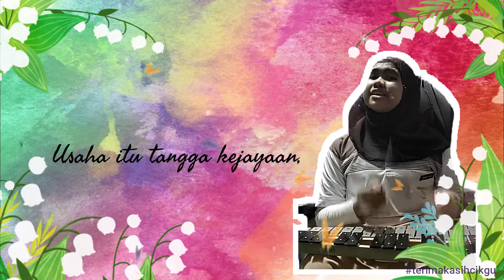PERYERTAAN KLIP VIDEO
Dedikasi ini khas dititipkan buat cikgu-cikgu SMK Assunta, PJ sempena sambutan Hari Guru 2021
Terima kasih, cikgu kerana sabar mendidik kami dalam suasana norma baru.
Terima kasih, cikgu. Sayang, cikgu.